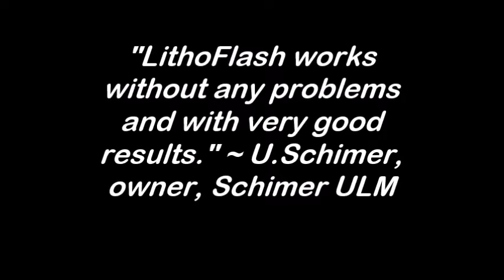What would 20 percent more time do for your business?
LithoFlash Inline’s innovative technology reads and adjusts color without operator intervention. This extremely fast closed loop process saves time and paper and can be installed on web and sheetfed platforms that vary from 14” to 83” wide. Users experience on average a 150-250 sheet savings in paper waste and 20% in setup time per job.